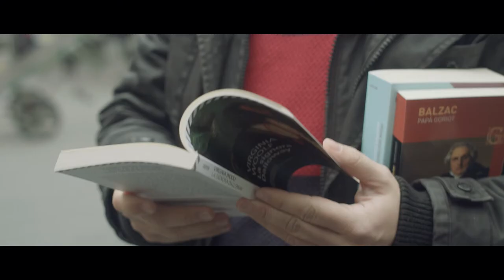Paolo Di Paolo, "Vite che sono la tua": fiori per una festa.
La magia dei grandi libri, guide insolite, spiazzanti. Ne scrive Paolo Di Paolo nel suo "Vite che sono la tua. Il bello dei romanzi in 27 storie". Tre di queste 'storie' le ha portate al mercato di Campo de' Fiori a Roma. Ecco il primo video con "La signora Dalloway"  di Virginia Woolf.